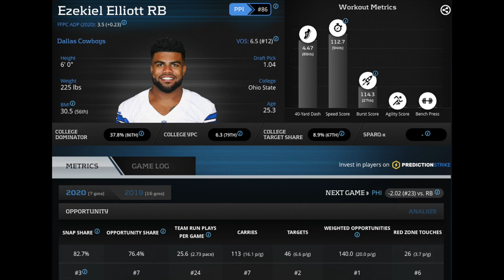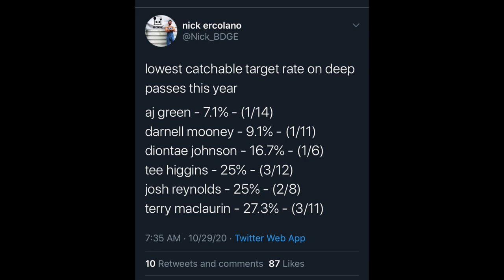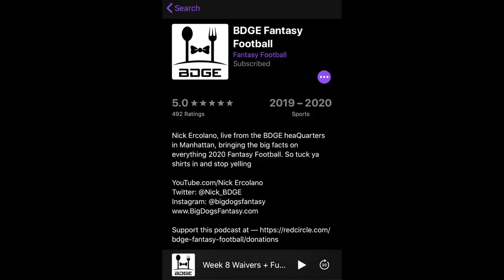Week 8 Fantasy Football Rankings & Must Starts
La tImEStamPs:
0:17 Cop the BDGE Crew Neck
1:39 Podcast Review
2:00 Ezekiel Elliot
4:59 Devin Singletary
6:32 Buccaneers Bykefield
6:49 Out of Body Experience
7:30 Byke to the Bucs
11:22 Aaron Jones
12:22 Devonta Freeman
13:12 Ahh Miles Sanders
13:45 Boston Scott
14:45 Gio Bernard
15:46 Broncos Bykefield
17:22 Ravens Bykefield
19:30 Seattle Bykefield
Just a whole lot of Bykefields

22:35 Shadow Coverage
22:38 Stefon vs Stephon
23:16 Cooper vs Slay
23:41 Thielen vs Alexander
24:14 Mike Evans
25:36 Browns Wideouts
26:33 Davis and Green
27:40 Denzel Mims (The Last WR Standing)
28:19 Bears Wideouts
29:44 T.J. Hockenson
29:54 Robert Tonyan
30:05 Harrison Bryant
30:43 Mike Ge- Make Me -Sicki

follow thy editor Robert: @NotScott_BDGE on Twitter and Insta